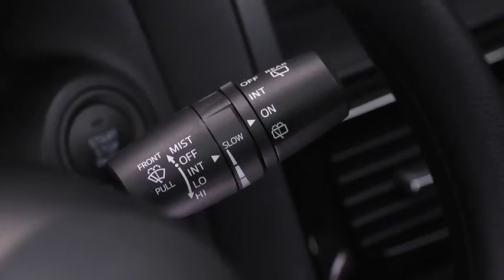2014 CX 5 — Wiper Washers Variable Intermittent Mazda USA